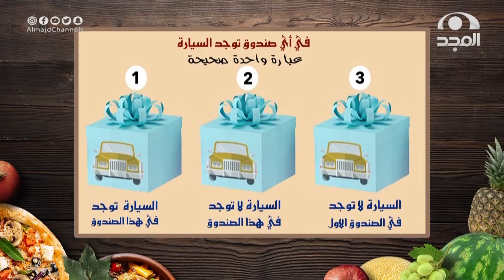فقرة أومامي مع: الشيف محمود ومحمد الفهيد - أطباق سلطة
برنامج الذواقة برنامج واقعي تنافسي بين 26 متسابق
يهدف لتطوير قدراتهم ومهاراتهم في "صناعة المحتوى"
عبر منافسة مختلفة التحديات وفقرات إثرائية  تهتم بتنمية الخبرات
لتنتهي بتخريج صنّاع محتوى مميزين 🎖

يعرض: من السبت إلى الخميس
9:30مساء

الحلقة كاملة:

13 قناة آمنة لأسرتك!